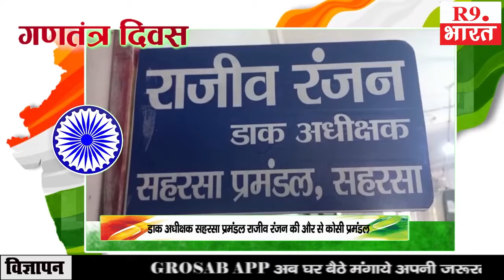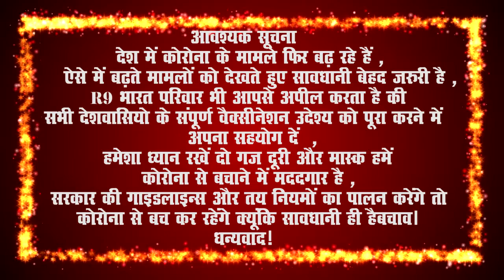डाक अधीक्षक सहरसा प्रमंडल राजीव रंजन की और से कोसी प्रमंडल...........शुभकामना सन्देश